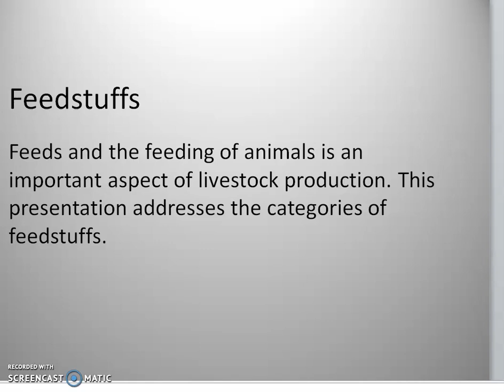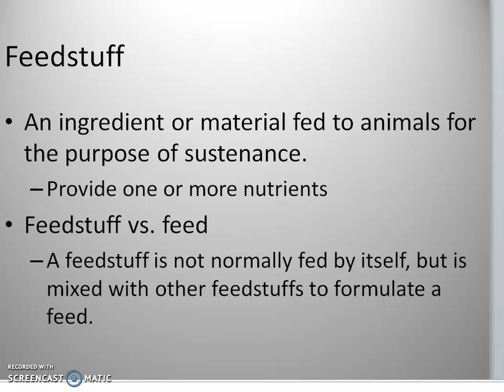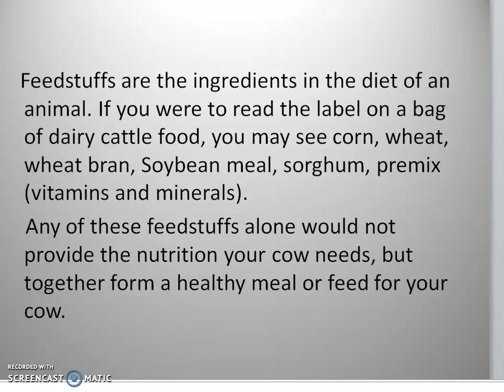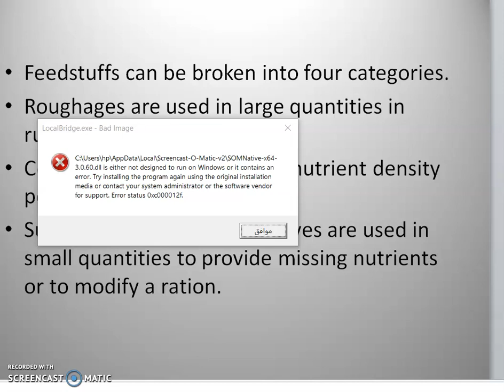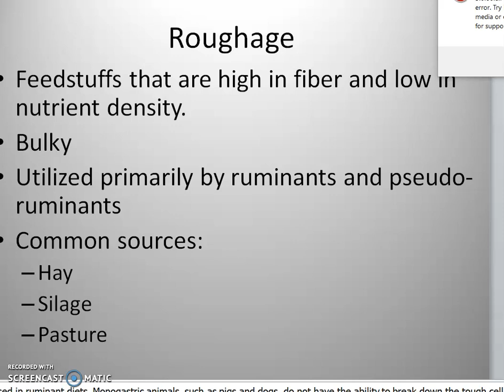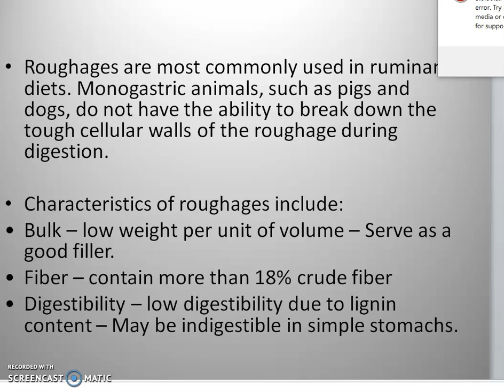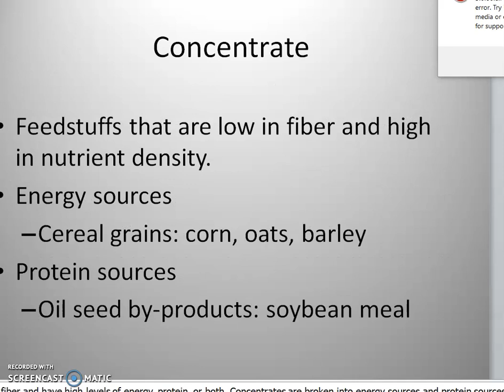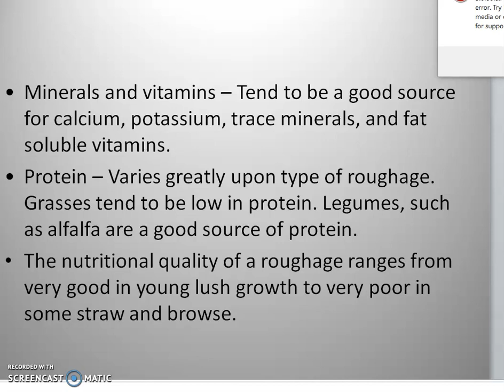محاضره 18 الانتاج الحيواني